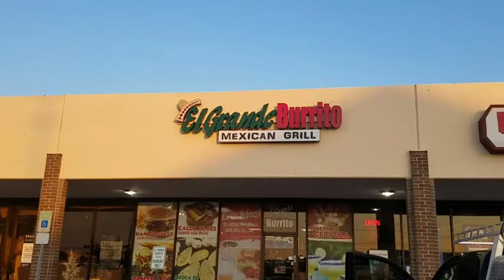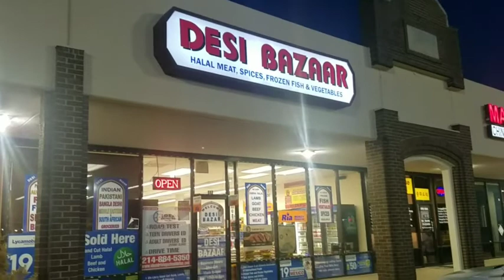El Grande Burrito Review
Thanks to Dirty from Dirty White Boy Productions and Dave Grohl for the special intro.
Today we travel to Allen Texas to check out an awesome Mexican food restaurant